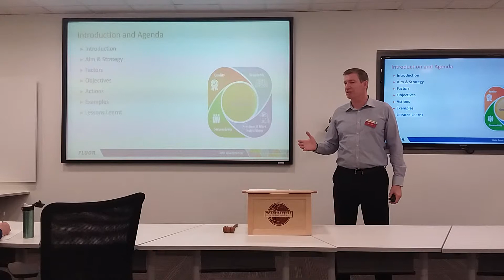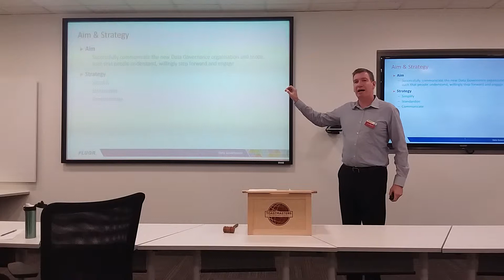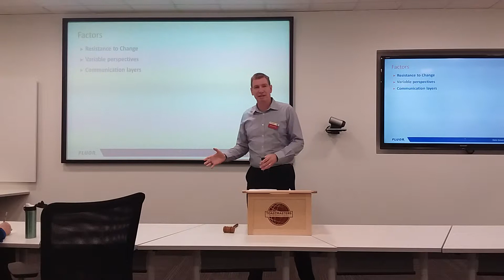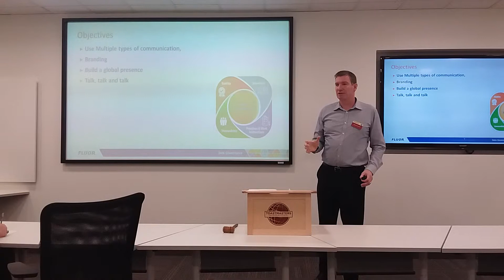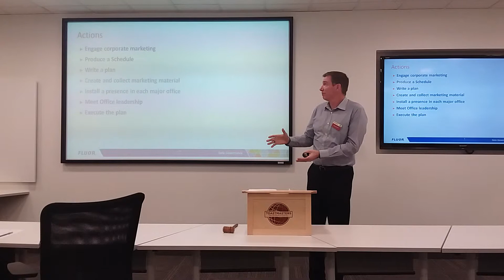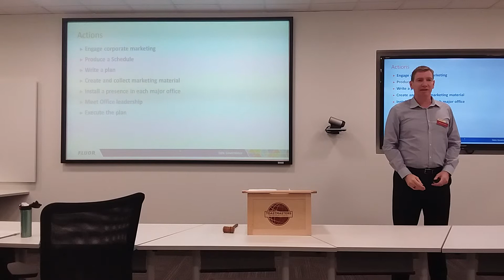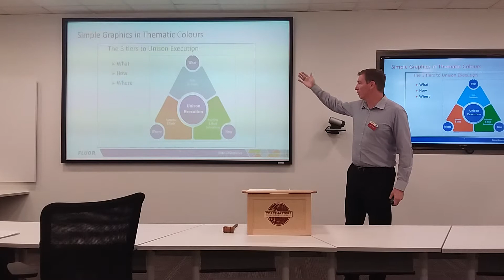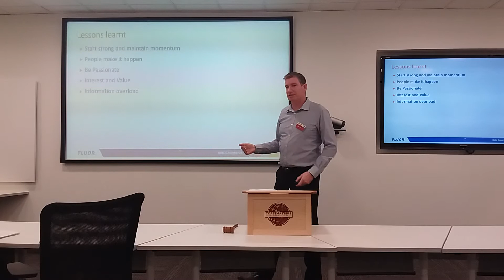Marvelous Marketing Makes Magic Moments - Matt Fox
Motivational Strategies Pathway Project #30 Public Relations Strategies